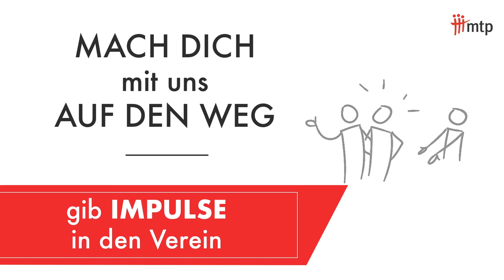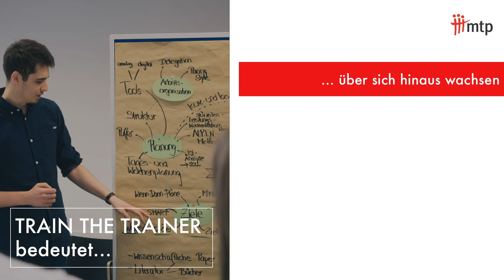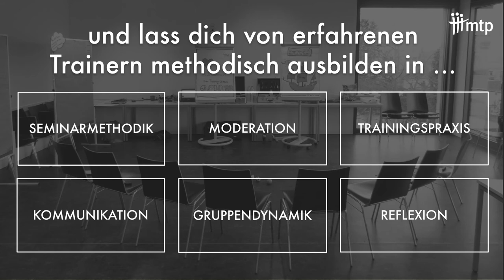TtT 2018 | Bewerbungsvideo (Train the Trainer beim MTP e.V.)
Du möchtest deinen Horizont erweitern, dein Potenzial nutzen, dein Wissen an andere weitergeben, dich selber kennen lernen und Impulse in den Verein geben? Du hast Dich in Deiner Geschäftsstelle, in überregionalen oder nationalen Teams mit Herzblut und Commitment in Projekte gestürzt und unbezahlbare Erfahrungen gesammelt?

Du suchst die nächste große Herausforderung bei MTP? – Dann mach dich mit uns auf den Weg:

Nimm am Train the Trainer 2018 teil und werde Trainer/in bei MTP. Eine einzigartige und spannende Reise wartet nun auf Dich!

Bewirb dich bis zum 01.Dezember 2017 für die Trainerausbildung!